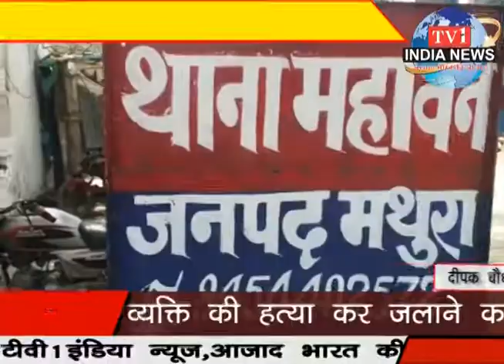tv1indianews - डायल 100 का सिपाही ने किया 7 वर्षीय मासूम के साथ दुष्कर्म..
धीरज सिंह - कुशीनगर
गजेन्द्र सिंह - एटा
कमलेश तिवारी - खीरी
गुरफान अहमद - लखनऊ